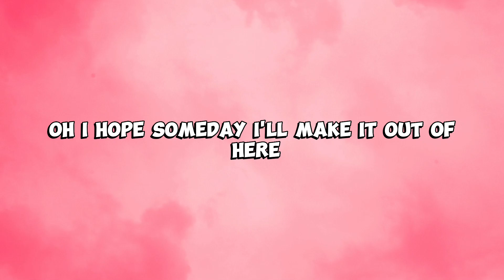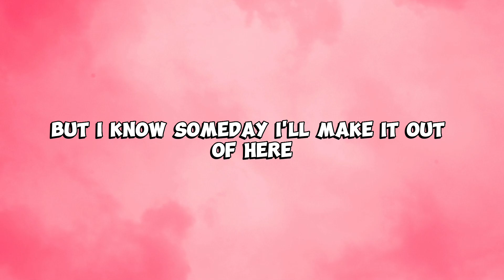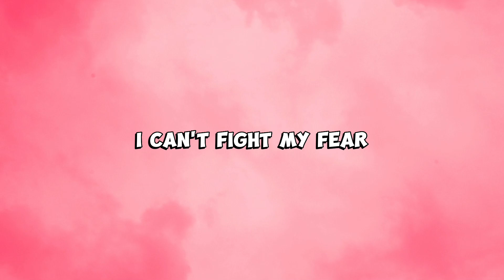Billie Eilish - lovely (Lyrics) ft. Khalid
Woah, yeah
Yeah, ah
Woah, woah